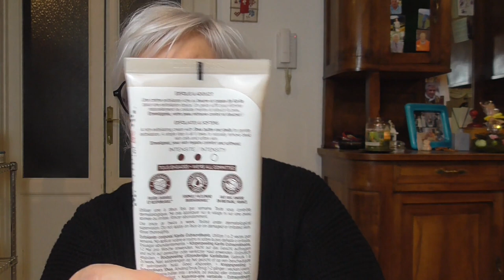Ti ho provato -Ti ho amato | Skincare, Haircare e Bodycare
Prodotti citati:
MATTIFYING Serum - 30ml - Wycon
L'Oréal Paris Siero Notte Revitalift Laser X3, Azione Antirughe Anti-Età con Retinolo Puro, 30 ml
Longwear Make-up Fixing Spray spray fissante per il trucco  - DERMACOL
Balea latte idratante per capelli al profumo di cocco
(Al momento non disponibile sul sito)
Acqua modellante effetto volumizzante, 150 ml - Balea